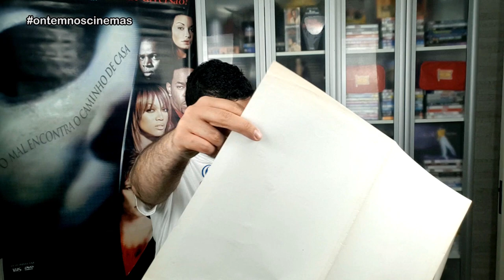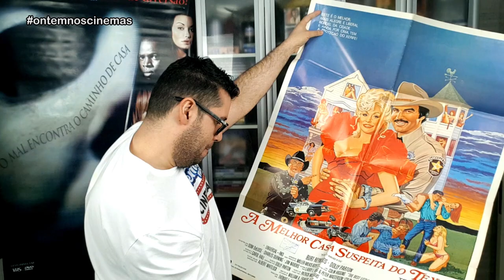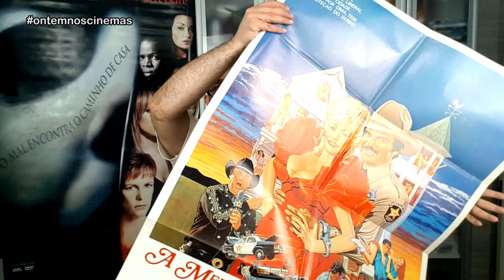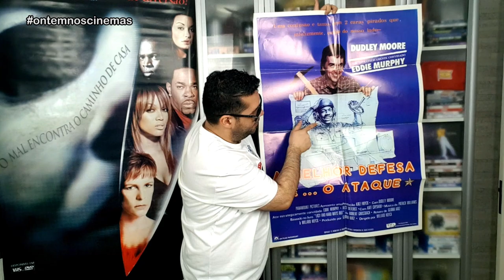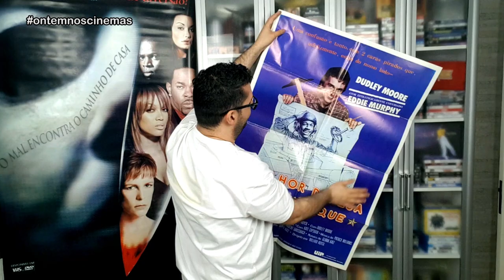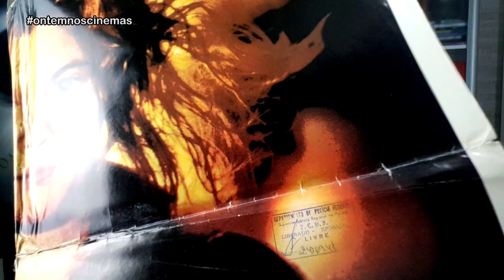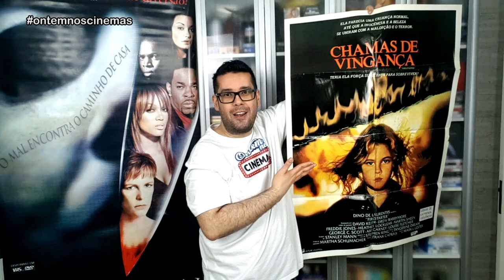UNBOXING - 4 Cartazes ORIGINAIS de Cinema! Raridades!!! ONC#74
Comprei pelo MercadoLivre 4 cartazes originais de cinema bem raros!